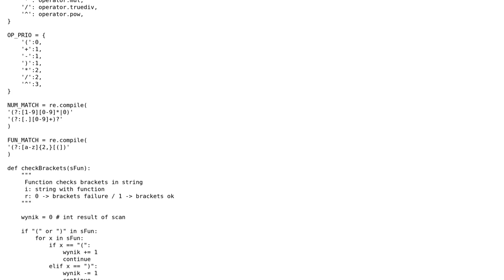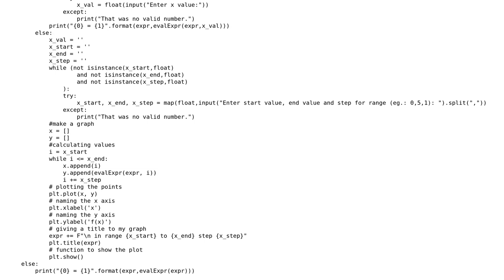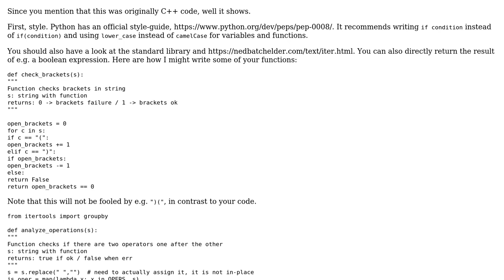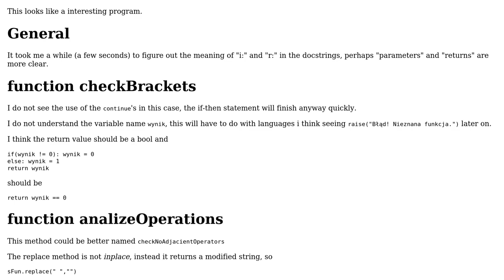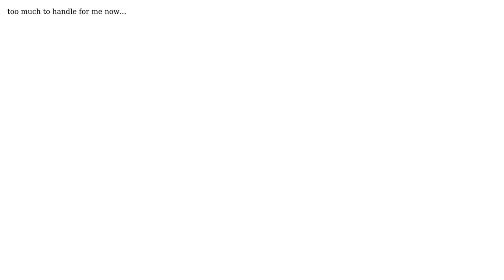Code Review: Evaluating arithmetic expressions and plotting graphs (2 Solutions!!)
Code Review: Evaluating arithmetic expressions and plotting graphs

With thanks & praise to God, and with thanks to the many people who have made this project possible! | Content (except music & images) licensed under CC BY-SA | Music | Images & others | With thanks to user Jan Kuiken user Graipher user Arek and the Stack Exchange Network Trademarks are property of their respective owners. You are responsible for your own actions.